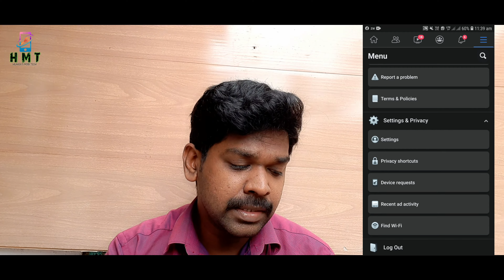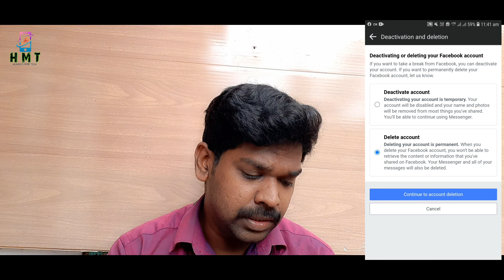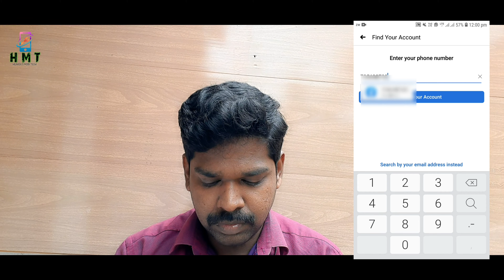ഫെയിസ്ബുക്ക് ഡിലീറ്റ് ചെയ്യാം, പഴയ അക്കൗണ്ട് പ്രവർത്തന സജ്ജമാക്കാം How to delete and reuse facebook